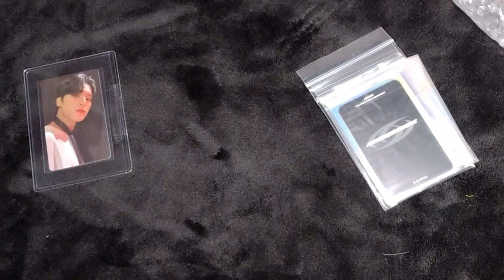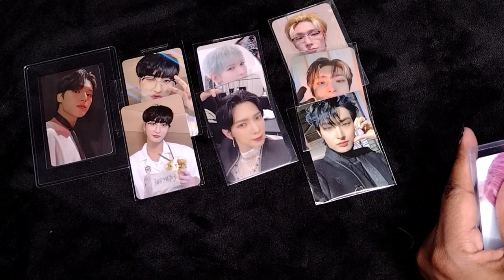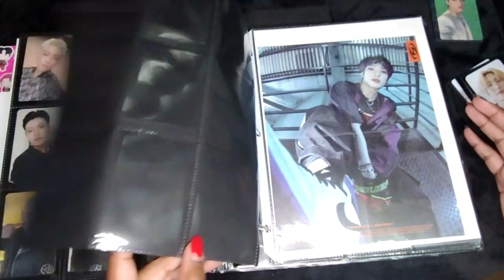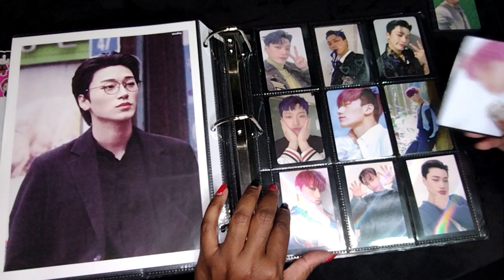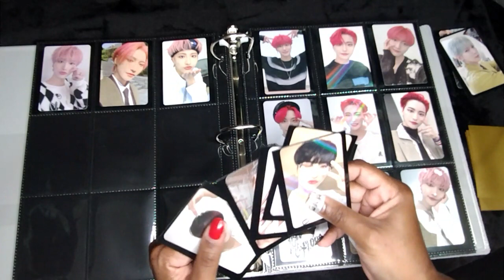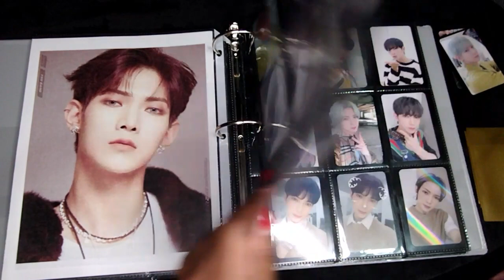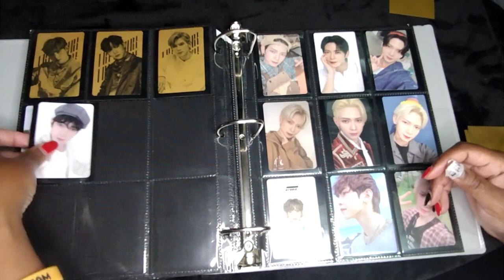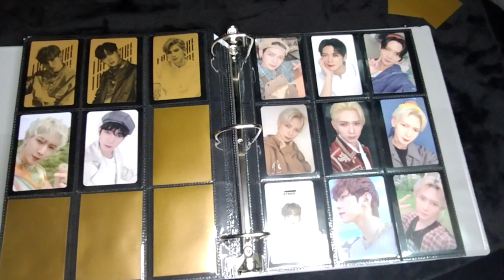Japan Haul #3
This is a reupload since the other video didn't have sound at the end.

Hi again. Welcome to another train wreck.  Another backtracking video that was recorded December 9th!

Yes, it has it's good points, the cards, the pretty faces in my books, but I'm still learning about this video thing and even more about editing. I hope to get better at it soonish.

Thankfully I'm only sharing concert experience and not uploading a VLOG! :/

Anyway,  this is another Jess Haul _wommyism on Insta

Hope you enjoy the bits and pieces!